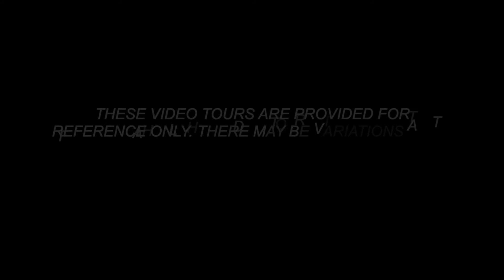Troy Hills Village The Maple II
Troy Hills Village Parsippany New Jersey garden apartment two bedroom and one bathroom open kitchen The Maple model

(These video tours are provided for reference only. There may be variations as to finishes and layout due to renovations that have happened over time. Please contact the property to schedule an on site tour.)